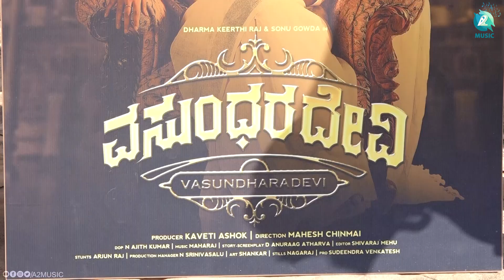VASUNDHARADEVI - Official First Look Poster | DBoss | Dharma Keerthiraj | Sonu Gowda |Maheshchinmai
Presenting "VASUNDHARADEVI" Official First Look Poster, Starring Dharma Keerthiraj, Sonugowda, Pooja, Ashok, Rupesh, Music by Maharaj, Directed by Maheshchinmai, Produced by Ashok kaveti

♫ Movie       : Vasundharadevi
♫ Starcast  : Dharma Keerthiraj, Sonu Gowda, Pooja, Ashok, Rupesh
♫ Director   : Maheshchinmai
♫ Dop          : Ajithkumar
♫ Producer : Ashok kaveti
♫ Fights      : Arjunraj
♫ Pro           : Sudhendra venktesh
♫ Music On : A2 Music